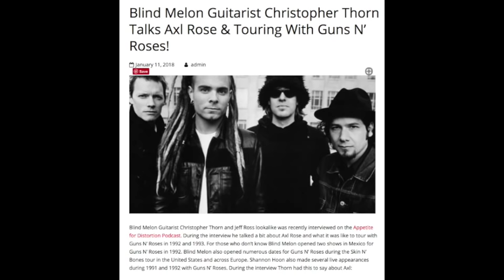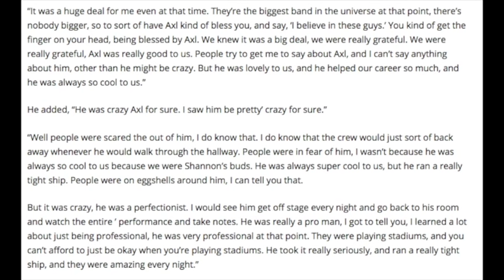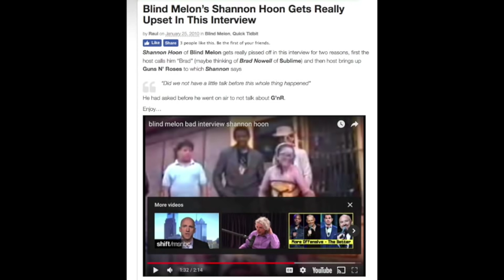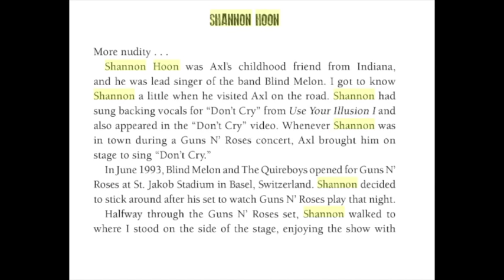Guns N' Roses: True Story Behind Shannon Hoon (Blind Melon) and Guns N' Roses!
Michael G.
Nathan
David A.
Rebekah Legion
Wip243
Jenny P
Karen M.
Ben
Zeeshan H
Linda S.
Ms. Metal
Mary T
Brian P
Lou V
Mark S.
Karl M
Jack B.

Nov. 8: Jakarta, Indonesia
Nov. 11: Manila, Philippines
Nov. 14: Kuala Lumpur, Malaysia
Nov. 17: Taipei
Nov. 20-21: Hong Kong